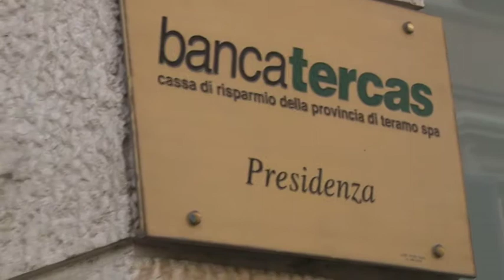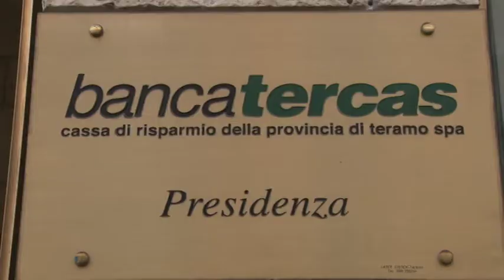Tercas, Bankitalia autorizza l'operazione della Pop Bari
La Pop Bari avrà la governance della Cassa di Risparmio di Teramo, Bankitalia, ieri pomeriggio, ha ratificato l'accordo con la Banca Popolare di Bari, autorizzando il salvataggio della Tercas.